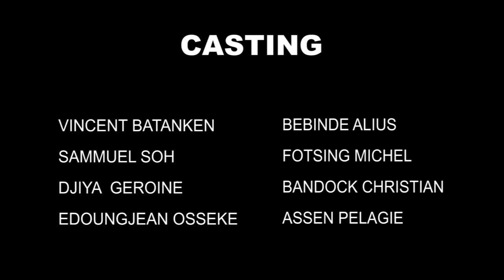LES PATROUILLES DE SABOULOU // DEFAUT DE CARTE 2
Policier vs Militaire qui est le plus fort ?